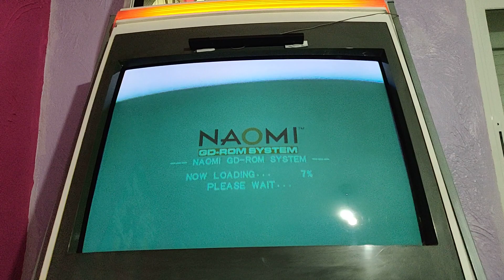SEGA Naomi homemade Compact Flash CF Reader firm 4.02